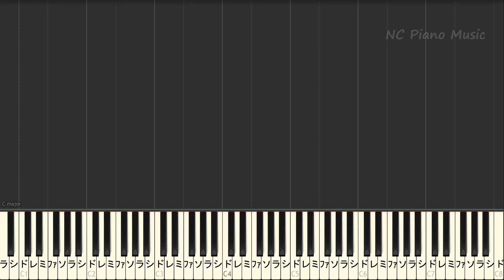【カラオケ】僕にできること / Nissy(西島隆弘)【ガイドメロあり歌詞付きフル full 一本指ピアノ鍵盤ハモリ付き】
カラオケ＆ピアノ リスト